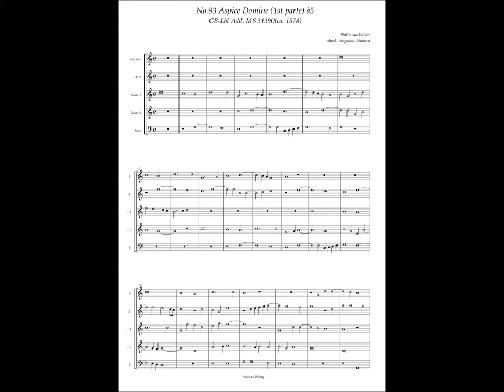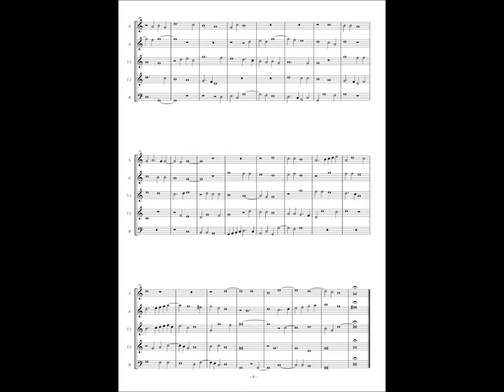GB-Lbl Add. MS 31390, No.93, Philip van Wilder, "Aspice Domine" (1st parte) à5